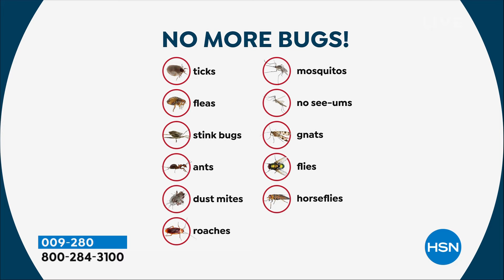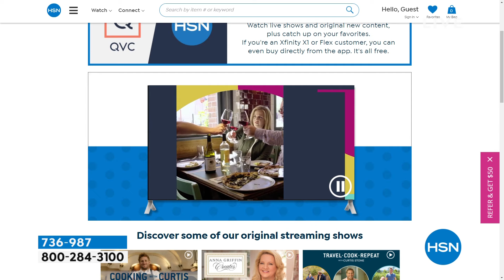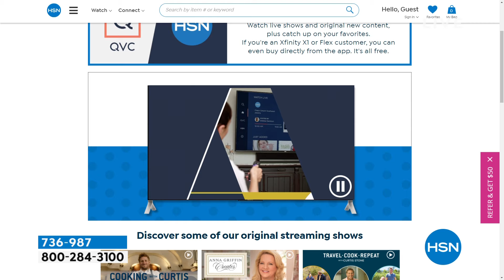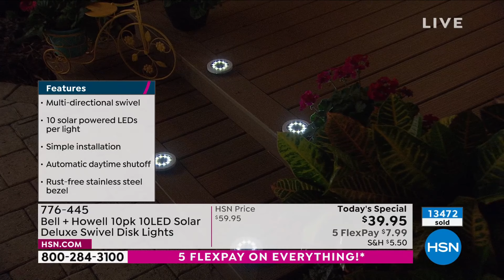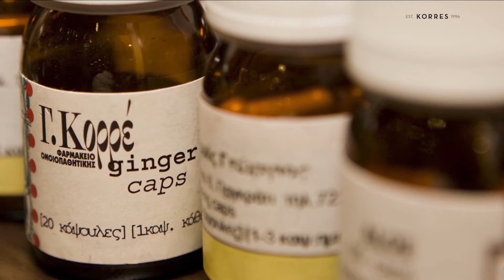HSN | Sunday Garden Spot 03.27.2022 - 09 AM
Sunny-up  Sunday mornings this spring with all things green, gorgeous and ... garden!